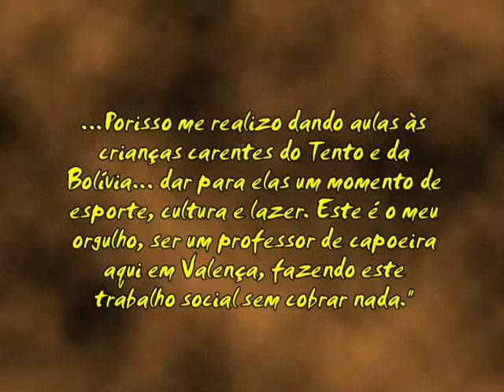capoeira em valença filhos da senzala